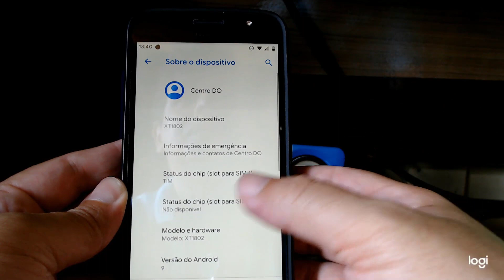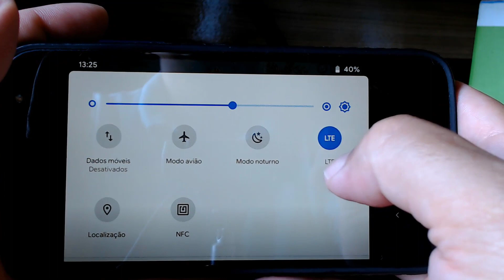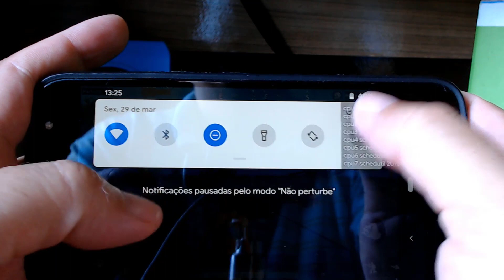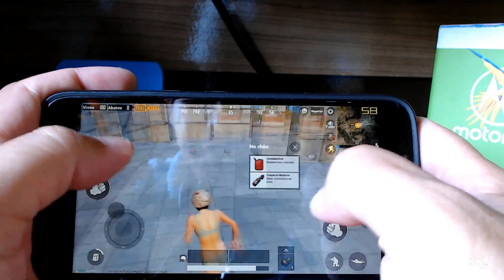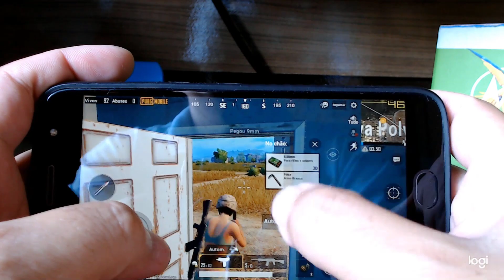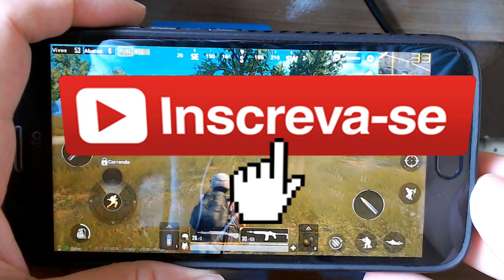🔴 PUBG MOBILE ATT 0.11.0📲 HAVOC-OS-2.3[OFFICIAL] 9.0 Pie MOTO G5S PLUS SANDERS XT1802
▬▬▬▬▬▬▬▬▬ஜ۩۞۩ஜ▬▬▬▬▬▬▬▬▬▬
▓▓▒▒░░            LEIA A DESCRIÇÃO            ░░▒▒▓▓
▬▬▬▬▬▬▬▬▬ஜ۩۞۩ஜ▬▬▬▬▬▬▬▬▬▬

✅✖✖✖✖✖ ⇊⇊⇊ CANAIS PARCEIROS ⇊⇊⇊ ✖✖✖✖✖

▬▬▬▬▬▬▬▬▬▬▬▬▬▬▬▬ஜ۩۞۩ஜ▬▬▬▬▬▬▬▬▬▬▬▬▬▬▬▬▬▬▬▬

▬▬▬▬▬▬▬▬▬▬▬▬▬▬▬▬ஜ۩۞۩ஜ▬▬▬▬▬▬▬▬▬▬▬▬▬▬▬▬▬▬▬▬
✔ CPU: RYZEN 7 1700
✔ HD: 500GB +SSD 240 GB
✔ Placa de video : RX 580 4GB
✔ RAM: 16GB
✔ Fonte: 600

✅ Meu Smartphone ✅

Motorola Moto G5S Plus

Processador:Cortex-A53 Qualcomm Snapdragon 625 MSM8953   2 GHz 8 Core
                        GPU:Adreno 506
               Memória Expansível:Micro SD atè 128 GB
                          TELA:5.5
                   Resolução:1080 x 1920 pixel
                  Densidade de pixels:401 ppi
                        Tipo:IPS LCD

                    Proteção:Gorilla Glass 3

✅ ✖✖✖✖✖ ⇊⇊⇊ DOWNLOAD  ⇊⇊⇊ ✖✖✖✖✖
XDA: DevDB Devoc Informações
, ROM para o Moto G5S Plus

Contribuintes
ronaxdevil , SKULSHADY , ZeNiXxX

ROM OS Versão: 9 .x Pie
ROM Kernel: Linux 3.x
ROM Firmware necessário: TWRP agudos
Baseado Em: AOSP

versão Informações
Estado: Estável
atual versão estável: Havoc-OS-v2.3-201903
Estável Data de Lançamento: 2019/03/27

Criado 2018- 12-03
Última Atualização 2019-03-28